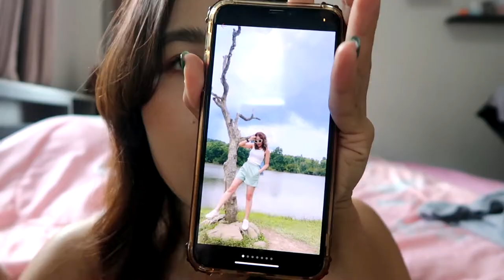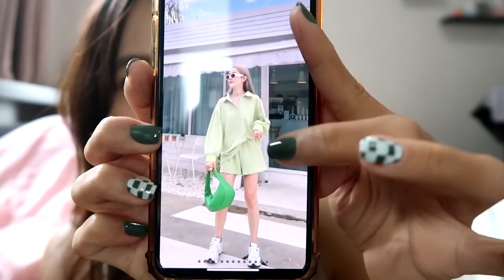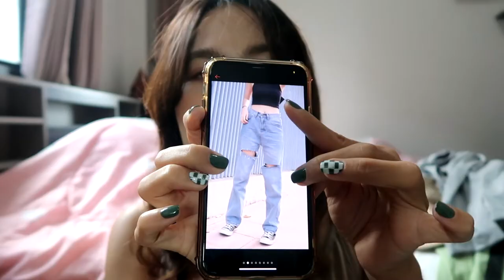แกะกล่องพัสดุ📦 มีทุกอย่างในราคาหลักสิบหลักร้อย พร้อมพิกัดร้าน🔥‼️